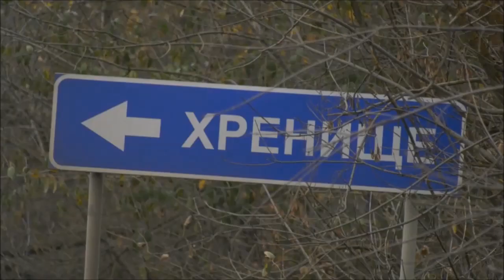Как живет хутор Хренище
В России стартовал конкурс смешных названий населенных пунктов. В этот рейтинг попал и хутор Хренище из Бобровского района. Насколько в нём весело живётся его жителям, узнали наши корреспонденты.